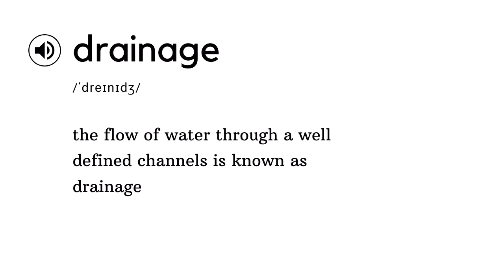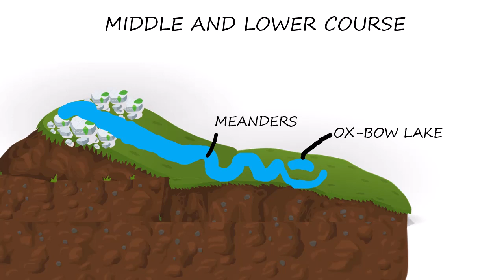Drainage | Class 9 Geography | Chapter 3 | CBSE | NCERT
Hello everyone, in this chapter we will study about:
- DRAINAGE SYSTEMS IN INDIA
- the Himalayan rivers and the Peninsular rivers
- various river systems in India
- Various lakes in india
- Importance of lakes and rivers etc.

And thankyou for watching !